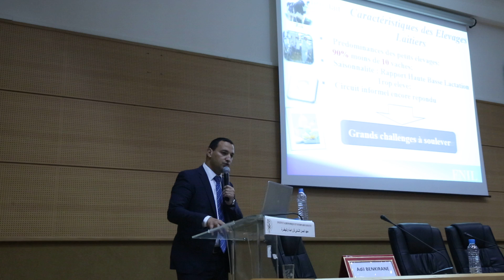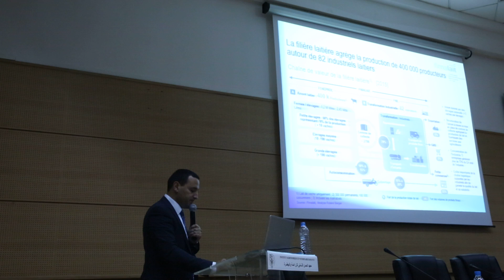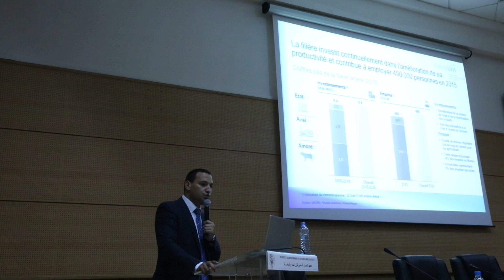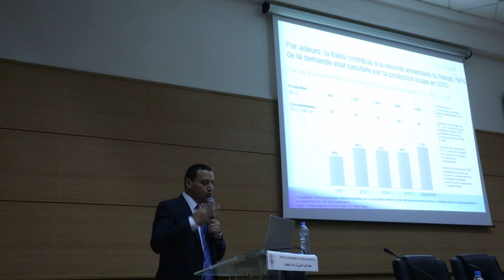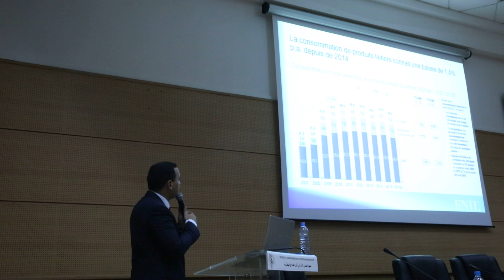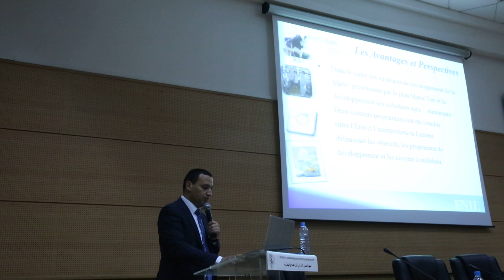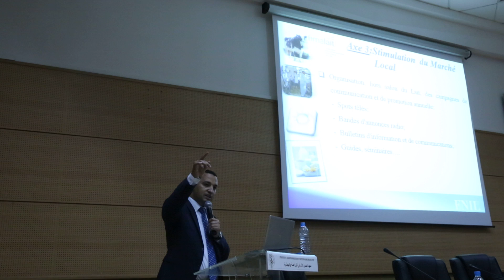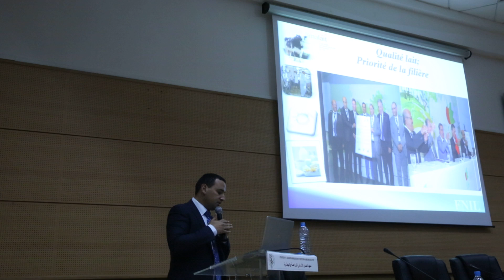Lait 2017 - Session 1 - A. Benkirane (FNIL), Maroc - Partie 1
État actuel du marché du lait et des produits laitiers au Maroc
Rencontres Internationales "Le lait, vecteur de développement" 10-11 Mai 2017 - Rabat, Maroc